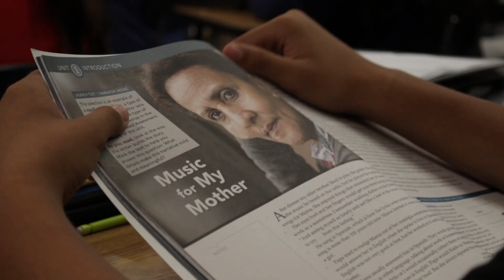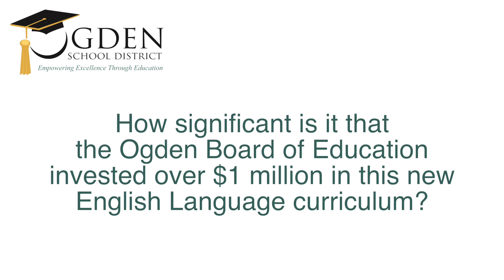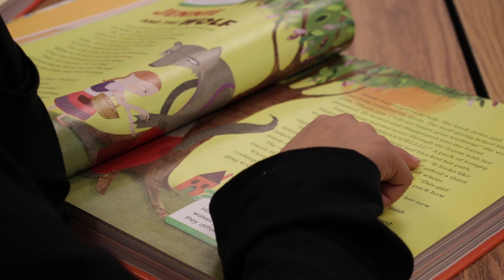2018 ELA Curriculum Adoption Part 2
Ogden School District delivered a completely new K-12 English Language Arts curriculum to students in 2018. So what is curriculum and why is it important? Watch to find out.